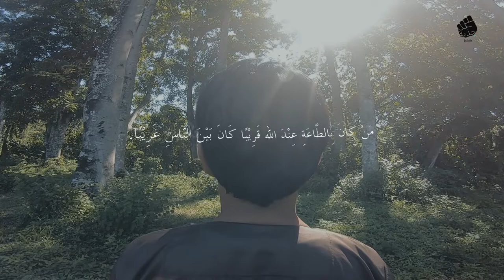SAAT ASING DI MATA MANUSIA - Imam Nawawi الإمام النووي- Nashaihul 'Ibad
كن على يقين من كان بالطاعة عند الله قريبا كان بين الناس غريبا‎

Imam Nawawi الإمام النووي- Nashaihul 'Ibad - Saat Merasa Asing
Saat Kamu Merasa Asing Karna Taat kepada Allah.⁣
"Barang siapa yang baik dalam keta’atannya kepada Allah maka dia akan terasing diantara manusia, Artinya orang yang merasa cukup dengan  seluruh waktunya untuk ta’at kepadan Allah maka ia akan terasing diantara manusia" ⁣⁣

Berbagi Kebaikan Yuk!

Inspiring Moslem With Sunnah To Jannah (Heaven)